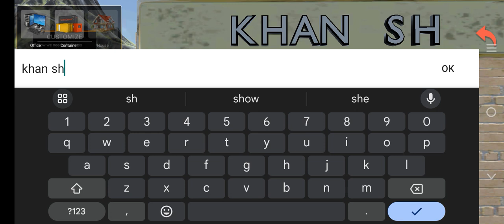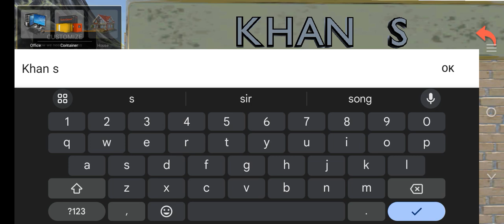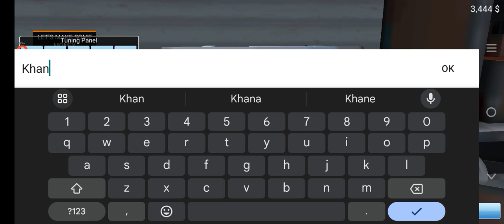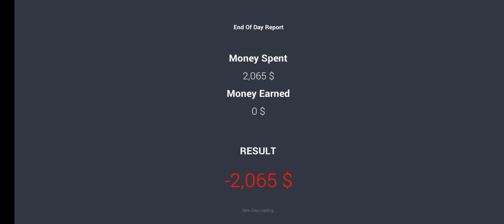Car for sale episode 1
Game name is car saler simulator dealership